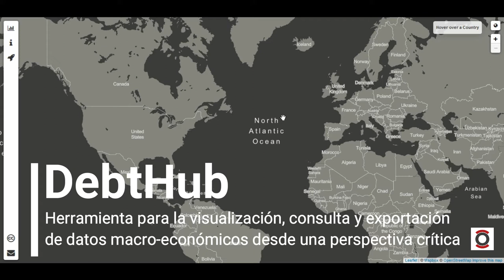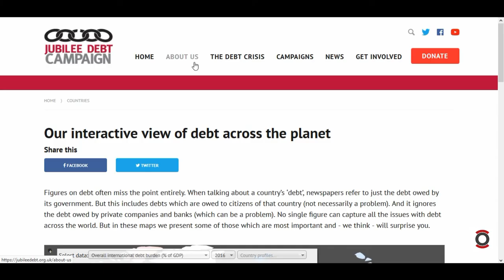DebtHub - vídeo presentación de la herramienta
Una aplicación web que permite la visualización, consulta y exportación de datos macro-económicos desde una perspectiva crítica.
Muestra un mapa a escala mundial, y unos gráficos dinámicos con la evolución de un conjunto de indicadores para cada país seleccionado. Los datos provienen directamente de la base de datos del Banco Mundial y están siempre actualizados. Estos indicadores de desarrollo permiten un primer análisis de las políticas de desarrollo de diferentes países.
"DebtHub" es una herramienta que permite a la ciudadanía acceder de manera clara y crítica a las bases de datos de los financiadores del desarrollo.
La aplicación es de software libre, por lo que cualquier persona puede modificarla y mejorarla.